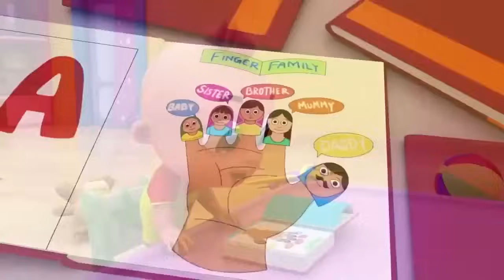Wheels on the Bus, Old Mac Donald, ABC song ,Baby Bath Song, CoComelon, Nursery Rhymes & Kids Songs